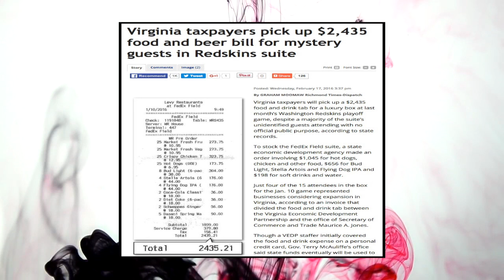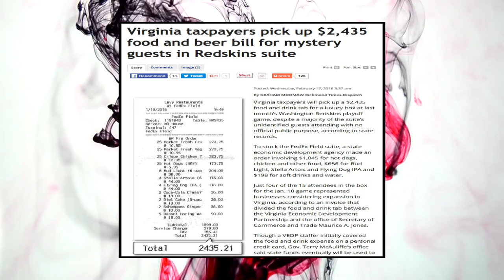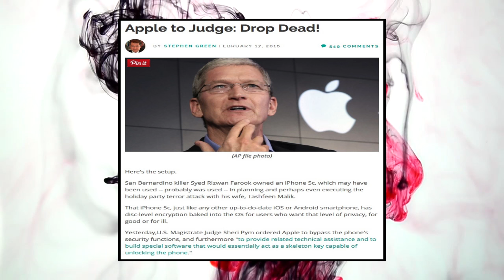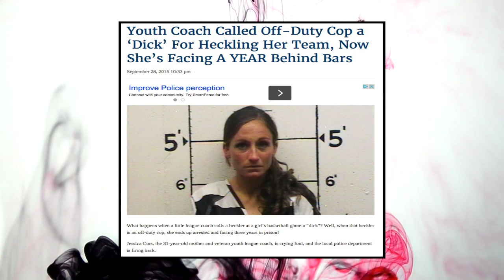Gluttony Of Government, Apples Says Fuck You To Government, Illusion Of Freedom Of Speech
News From Underground is brought to you by Kal, Herzon and Phil covering government corruption in forcing Virginians to "pay" for $2,435 worth of food and beer for a small handful of criminal gang officials, Apple essentially saying "fuck you" in response to government demands that they comply with violating your privacy, and the illusion of freedom of speech when you encounter a manchild hiding behind government "authority."

Sources
00:18 -- Freedom Gathering, Upcoming Couched, and Students For Liberty Conference

04:07 -- Virginia taxpayers pick up $2,435 food and beer bill for mystery guests in Redskins suite

12:37 -- Apple to Judge: Drop Dead!

20:32 -- Youth coach called off-duty cop a “dick” for heckling her team, now she’s facing a year behind bars

Ⓐ Ƀitcoin: 1FM1N3FiqAMXM9ZiwWr4ESxqCaRwAYr9ix

Custom Outro: Balamb's Garden (Crunked Feat. Guru)